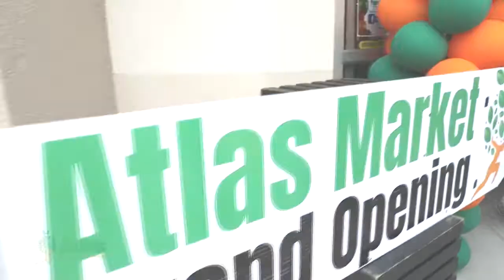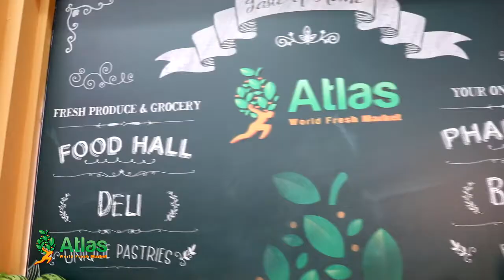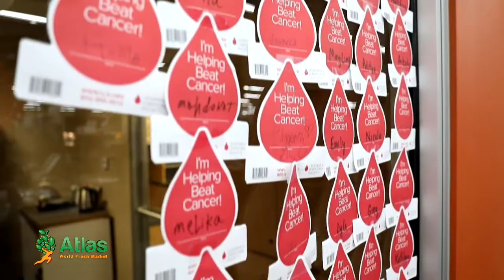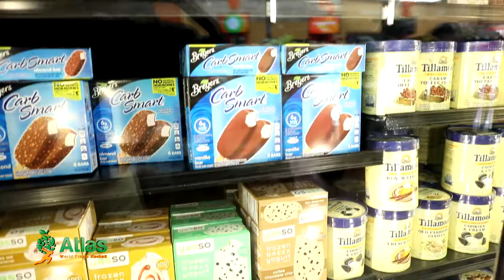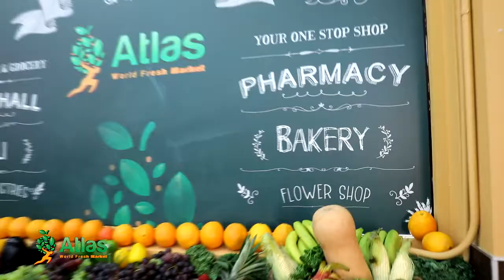Atlas Market Grand Opening 4/7/2018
A ribbon cutting ceremony at 1:00pm on April 7th, 2018 at Atlas World Fresh Market signaled the Grand Opening of their International Supermarket and Food Court in Poway, California.
The newly opened international superstore features a wide diversity of ethnic products along with your favorite domestic brands. Atlas World Fresh Market strives to bring products from regions all around the world so that our customers can find a taste of home right in their own neighborhood.
The store also has an exceptional produce department with super low prices on farm fresh produce. Their full service meat department showcases USDA choice beef and Halal prepared products.
Of special note to Atlas shoppers is the unique international food hall where diners can find eight great international food choices all under one roof. Asian Fusion, Indian, Italian, Persian, Pastry Shop, Japanese, American Diner, Healthy Meal Prep, and a Fresh Juice Bar all await visitors looking for a new and unique dining experience.
Also popular is the Atlas traditional bakery where they fresh bake regional favorites like Sangak, Barbari, and Mashadi Breads.
If you missed the celebration don’t worry. Atlas World Fresh Market is open daily from 8:00am to 9:00pm.
Stop by and see what everyone is talking about.